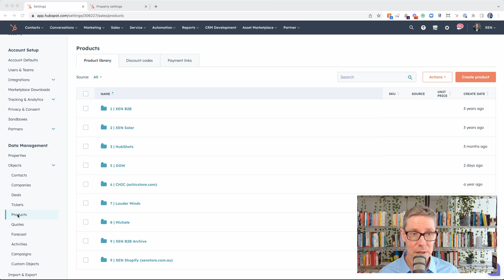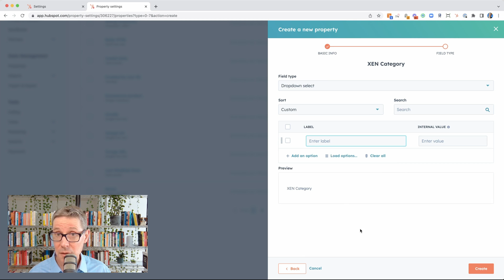How to add Custom Properties to HubSpot Product Library Items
Welcome to another episode of QuickShots!

Do you want to group any specific properties in the Product Library Object? Watch how we can organize our very own HubSpot portal more with these simple steps!

Do you want any tutorials to be featured in our QuickShots?

WHO WE ARE:
HubShots is the down under HubSpot focussed show for sales and marketing managers who use HubSpot.

GET IN TOUCH:
We’d love to hear from you if you'd like to talk. Replying to Craig (when he sends the show notes each week) is the quickest.